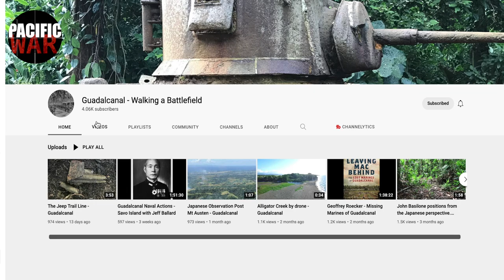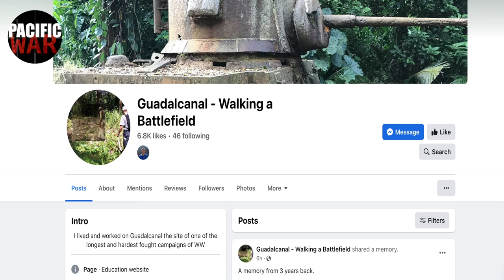Guadalcanal Medal of Honor Series 🎖️ Kenneth Bailey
This Guadalcanal Medal of Honor Series is on Kenneth Bailey and was done in collaboration with  @guadalcanal-walkingabattle5349

Major Kenneth Bailey was the commanding officer of C Company of the 1st Marine Raider Battalion during the battle for Bloody (Edson's) Ridge. Major Bailey's company took up a position between the main line and Henderson Field when their right flank was penetrated by the Japanese forming a gap in the main line. Bailey and his men repelled the attack, and Bailey personally stopped many of his comrades from retreating, reorganized the men and extending his position to the left, despite having a severe head wound.

Major Bailey faced fierce hand to hand combat for over ten hours, but his spirit did not break and he raised the morale of his comrades to defend Henderson Field and ultimately defeat the Japanese on Guadalcanal.

Major Bailey was killed in action on September 26th, 1942 while heading his men in an attack on the Japanese at the Matanikau River on Guadalcanal and thus never saw his medal.

The Guadalcanal Medal of Honor Series was done in collaboration with Dave Holland of  @guadalcanal-walkingabattle5349  , please check out his channel⤵️: